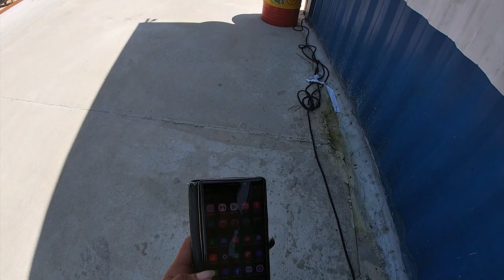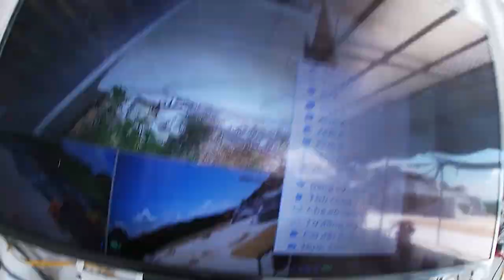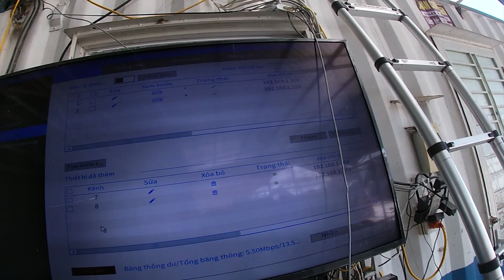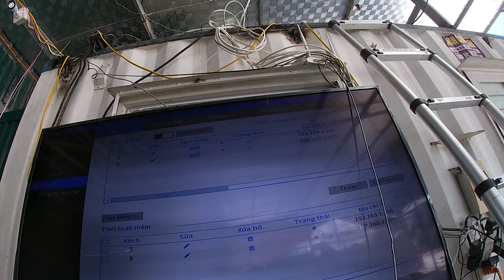Lắp đặt camera Full mầu Hikvision do viettel cung cấp! đổi tên wifi